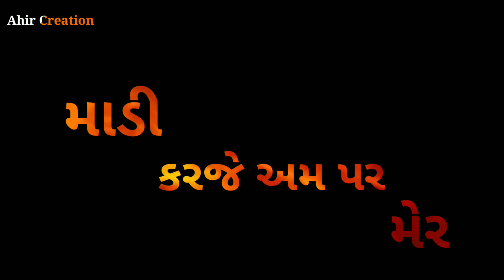Dhingi Dhajayu Farke Re Mataji Whatsapp Status | Hellaro Movie Song Status| Sapna Vinani Raat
Dhingi Dhajayu Farke Re Mataji Whatsapp Status | Hellaro Movie Song Status.